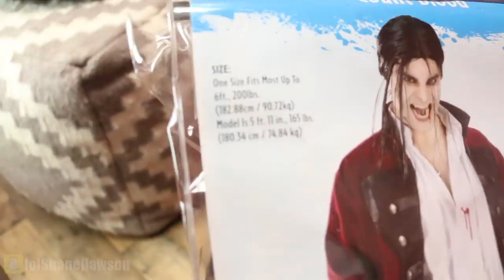WEIRD SIDE OF YOUTUBE - REAL VAMPIRES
NEW (VIDEO) PODCAST with SAFIYA NYGAARD & DWAYNE N JAZZ!

Music.ly - shanedawsonsucks
Vine - @shanedawson